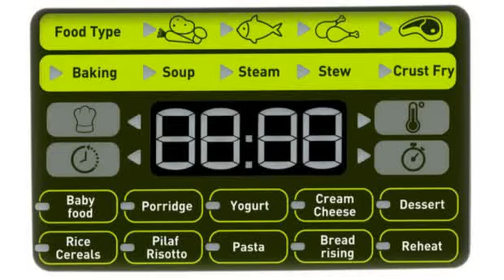TOP 3 MEILLEURS ROBOTS CUISEURS 2021 MOULINEX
TOP 3 MEILLEURS ROBOTS CUISEURS  MOULINEX

Pour plus de détails ( prix et caractéristiques ) cliquez sur le lien du produit de votre choix

1 ROBOT MULTICUISEUR   MOULINEX  (prix le + bas de la sélection )

2 ROBOT MULTICUISEUR MOULINEX  ( coup de coeur )
3 ROBOT MULTICUISEUR MOULINEX (haut gamme )

 robot multifonction  pour réussir une infinité de recettes. Cuisinez à la maison sans effort , le robot cuiseur vous accompagne dans la réalisation de vos recettes quotidiennes.

Images des marques
Musique libre des droits d'auteur ( merci chaîne papy nounn )